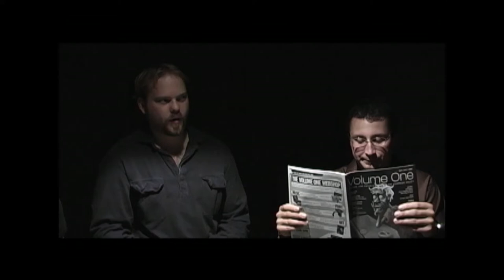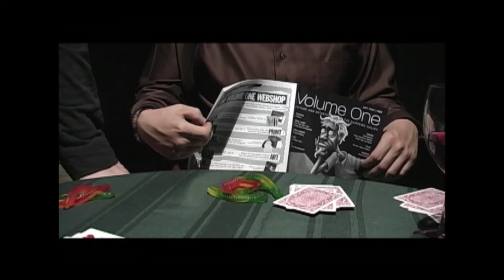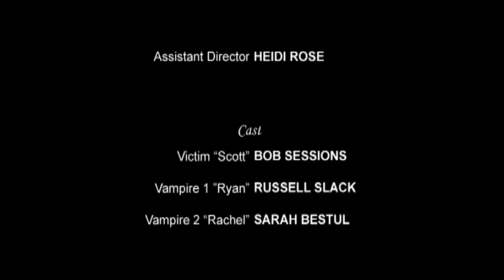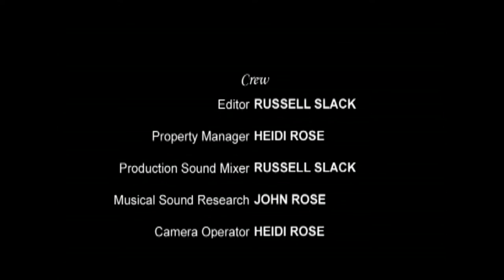Game Night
This is the second 48 Hour Video Project entry that we made for a LIF sponsored contest.  The entire movie was shot and edited on the weekend of September 30 - October 2, 2005 in Eau Claire, Wisconsin.  The project gave participants 48 hours to complete a 2 to 10 minute short film in the genre "The Undead".  The film won third place in the competition.